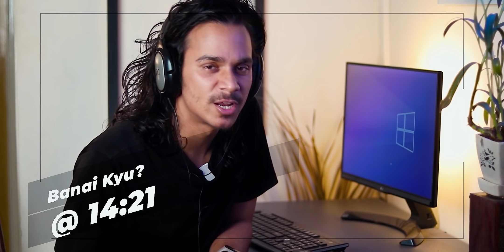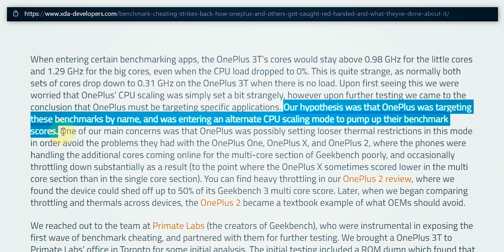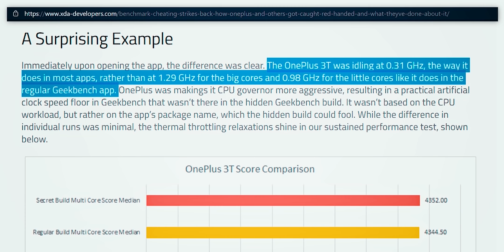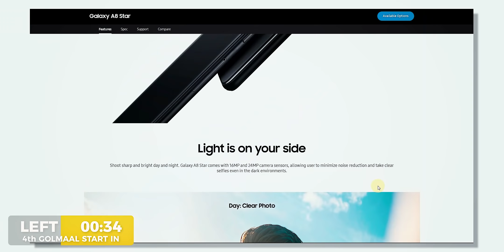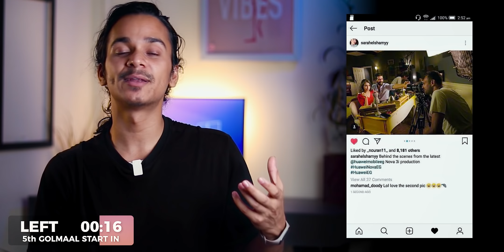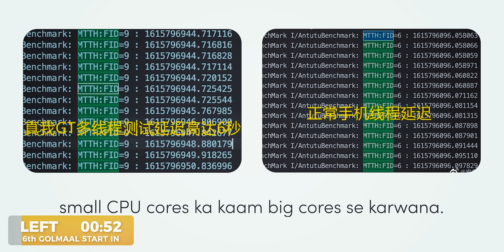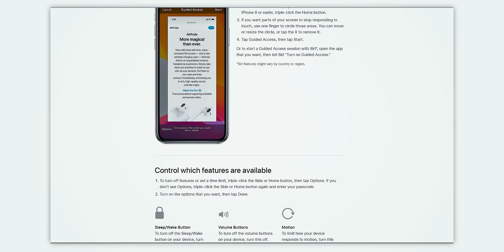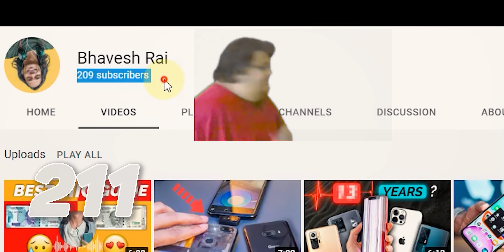6 DARDNAAK Smartphone Fails they want you to forget - kaala jhoot ♟️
6 Smartphone Fails jaha Smartphone manufactures ne Danke Ke chot pe chadh kr jhoot bola. Ye video overall compilation hai in smartphone failures ka.  Also, shared how to not fall in those trap in future ( Android Smartphone user must watch )

Thanks to Mrwhosetheboss.

Like the video for Algorithm & by sharing this video, aap mere pe karz jadha skte ho.